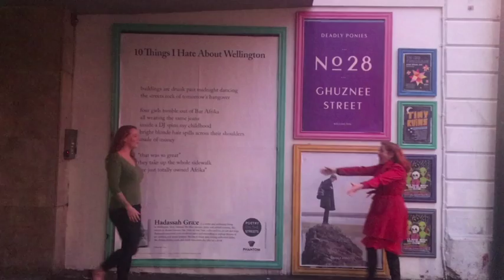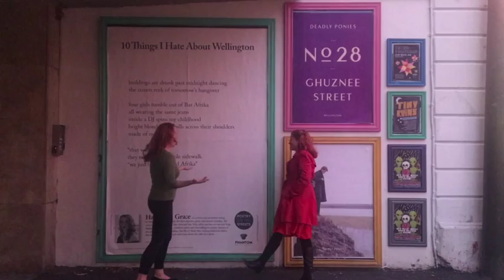Five Questions with Rachel Rouge - Hadassah Grace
Rachel Rouge asks the performers of The Menagerie Deluxe 2017 the same five questions.

The Menagerie Deluxe 2017 is a fantastic variety show at the Wellington Opera House, on the 2nd of September 2017. Tickets available from Ticketek, $50-$67 + Booking fees.

Filmed on Ghuznee Street in Wellington NZ
Thanks to Phantom Billstickers for their amazing huge poster of Hadassah's poem.
Music is Swing Time by Pedro